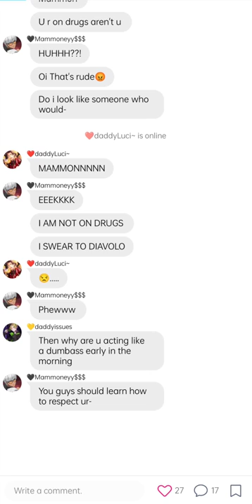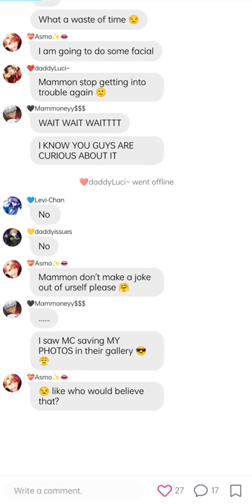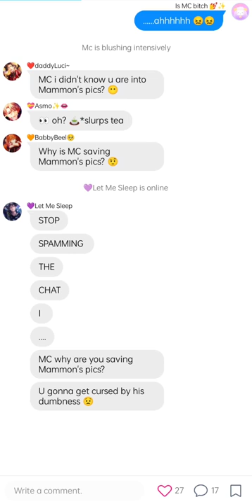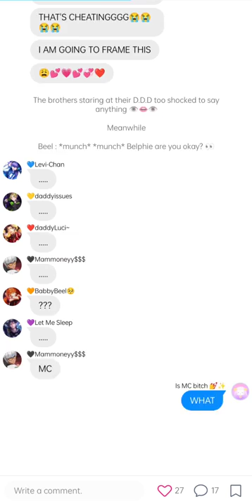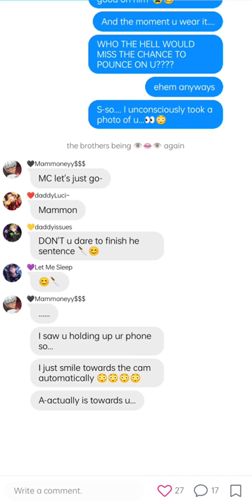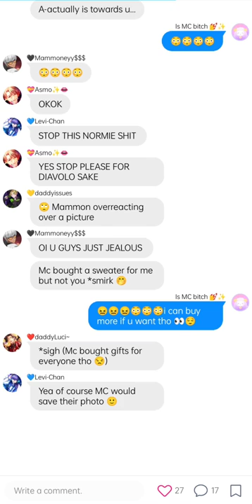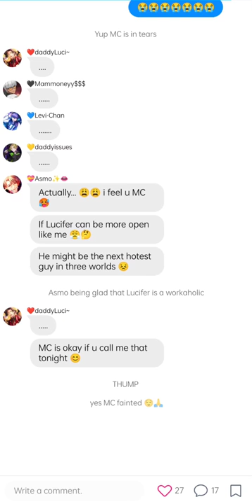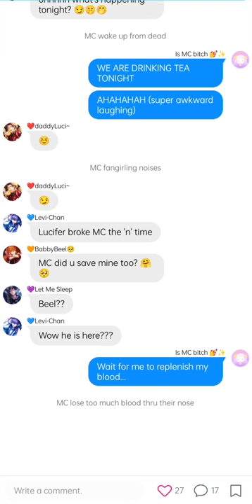Obey Me : MC's *FAV PIC* of the brothers 😳😍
App used : Wit (my account name : I_am_nobody)
Hagtags :